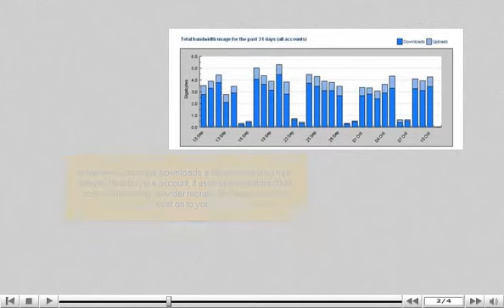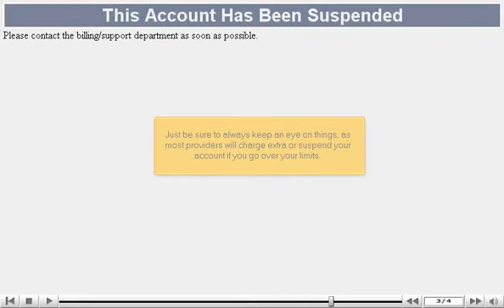How much disk space and bandwidth do I need for my website? - Web Hosting Tutorial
How much disk space and bandwidth do I need for my website?

• Bandwidth is the amount of data transferred to and from your websites. Your web host will provide you a particular bandwidth quota per month included in your web hosting package.
• Whenever anyone visits your website and views any text or picture, that quota is included for the webmaster.
• Bandwidth usage= Hard disk space x amount of people accessing it every month
• Disk space and bandwidth requirement depend on the following factors:
# Website statistics: If your website has more of videos, graphs, audio files, text, flash elements and other heavy entities, you will have to get more bandwidth and space.
• Most of the providers will inform you on crossing your bandwidth or space limit. You will be charged extra for surplus usage.